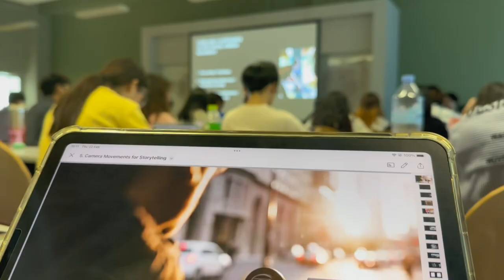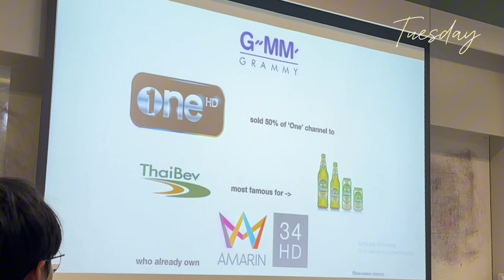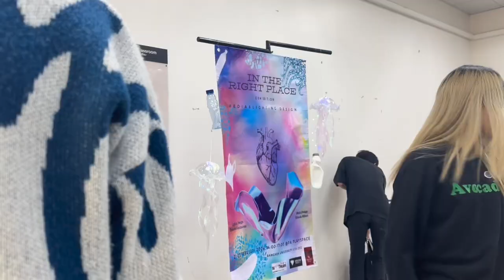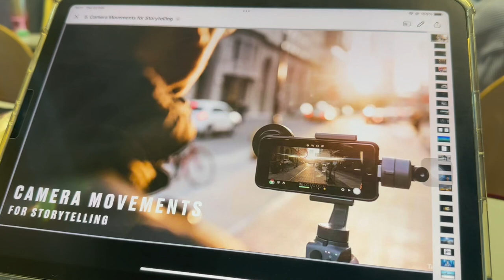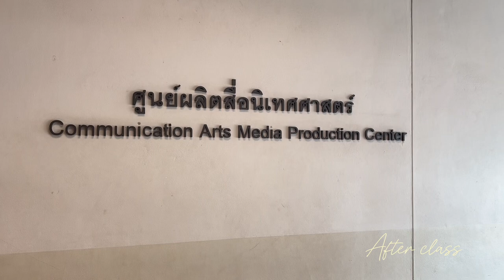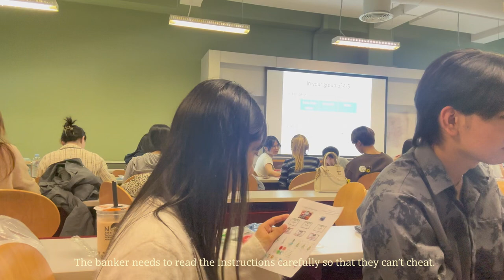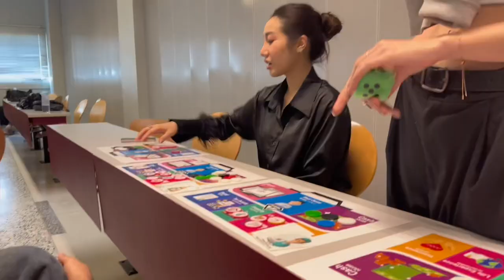Bangkok University vlog week: campus life at Bangkok University, studies, my favourite food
Vlog Week 🎉🎉🎉

Well actually, every week is a vlog week for us, right??? 😂😂
Follow me along as I survive through the pre-midterm stress at Bangkok University International as a media student. I tried to include as many aspects of my student life as possible from attending lectures to enjoying events at uni. I post weekly vlogs, so that should help.
I hope you enjoyed this week’s vlog, and see you in my vlog next week.
(My current posting schedule is once a week on Sunday afternoons.)